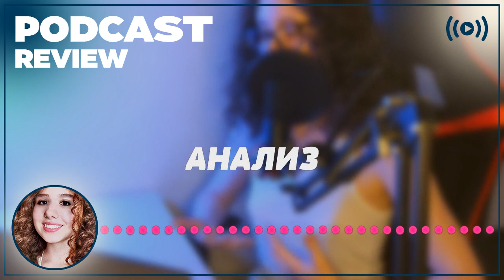podcast | Джуманджи: Зов джунглей (2017) - Фильм онлайн киноподкаст, смотреть обзор